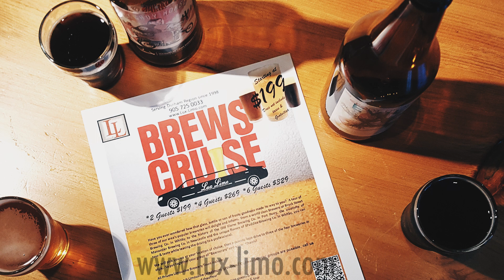Brews Cruise with Luxe Limo!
We had SO much fun when we were given the opportunity to visit local breweries in Durham Region in a LIMO!  Driving around in style, and having a great time - it was a day to remember.

If you have yet to do it, call them and book!  You won't be disappointed.